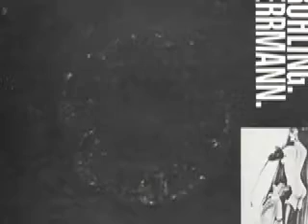Berlitz - Herrmann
Berlitz - "Drama"

Seite 1:
Frühling (Berlitz) 3:15

Seite 2:
Herrmann (Berlitz) 4:00

Released on Relief Schallplatten 459

1982